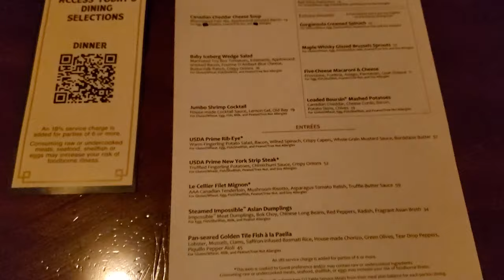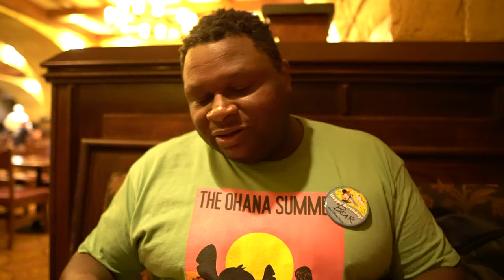Le Cellier Lunch | Vegan & non-vegan food review | Disney's Epcot Re-opened | Walt Disney World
It's been some time but we're back at Le Cellier! This is the best steakhouse on Walt Disney World property and they have incredible vegan or plant based options too.
We got:
00:00 Le Cellier
01:00 Fantasia - Silverado Vineyards $65
02:19 Plant-based Poutine with Violife vegan mozzarella and a house-made glaze $14
04:47 Beef Bourgulgnon Poutine with beef Bourgulgnon gravy, gruyere, garlic aioli, and truffle $15 (we recieved as a gift from chef Tony)
06:27 Bread offerings with maple sugar or salt to dip with Earth Balance butter
11:24 Maple whiskey glazed Brussels sprouts $10
Steamed Impossible dumplings with bok choy, Chinese long beans, red peppers, and radish in broth $34
15:57 USDA Prime Rib-Eye with warm fingerling potato salad, bacon, wilted spinach, crispy capers, mustard sauce, and Bordelaise butter
17:42 Birthday Mousse
19:08 Surprise plant-based dessert from Chef Tony
20:35 Overall thoughts

Videos mentioned:
05:59 Le Cellier with Foolish Morgans
16:06 Le Celiier Steakhouse
19:15 Coral Reef

Princess and the Bear: nerds giving honest vegan vs non-vegan food reviews. We mostly go to Walt Disney World, with the occasional trip to Universal Studios Florida, but we travel to other plant based locations as well. If you're looking for vegan Disney World or Universal Studios food and you want to know what a vegan or non-vegan think of it, look no further! We'll tell you where it rates based on the claw scale. Sometimes we'll even share park recipes or TV/Film reviews within the Disney family.